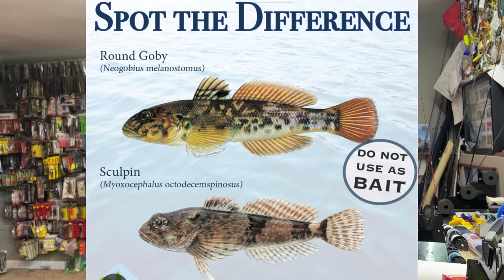Do Goby Style Baits Work Everywhere?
Most people assume goby baits which are common around the Great Lakes only work in that region, but here’s why they work everywhere.

Get access to my monthly livestream and additional videos by becoming a member of the channel

2) Share my videos on your social media platforms!
4) If you enjoy the content and want to see more of it.  Consider donating to the channel to show your support for future video creation.  Very much appreciated!

New YouTube videos uploaded EVERY day!

Do you live in Wisconsin or plan on visiting anytime soon.

I was born and raised in Chicago, but after working 12 years in the financial Industry regulating the futures and options markets at the CME/CBOT I decided to pursue my passion fishing professional tournaments and left my full time corporate job.  At that point, I moved to Junction City, WI with my wife Sara and two boys Hank and Duke. I've been fishing professionally since 2011 and full-time since 2015.  I've qualified for seven MLF Championships and won over a half million in tournament winnings at the professional level.